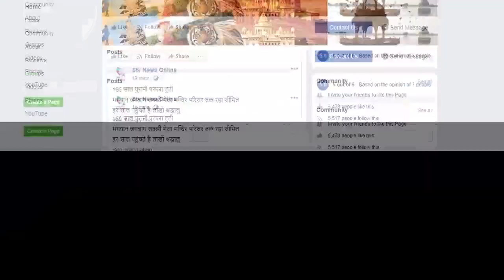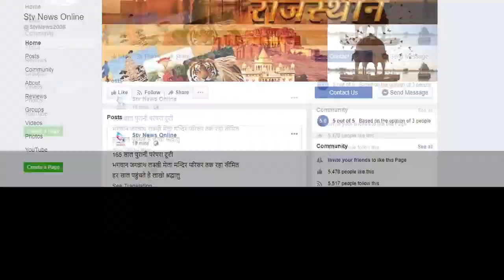नगरपरिषद अलवर व स्काउट गाइड संघ ने निकाली कोरोना जागरूकता रैली...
श्रम मंत्री टीकाराम जूली व सभापति ने हरी झंडी दिखाकर किया रवाना

प्रदेश भर में चलाया जा रहा विशेष अभियान ,नो मास्क नो एंट्री